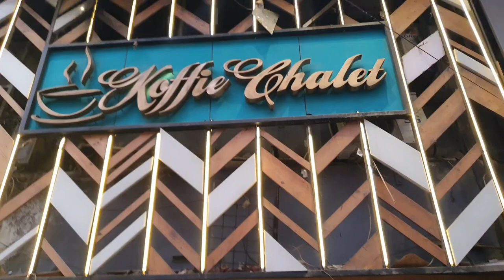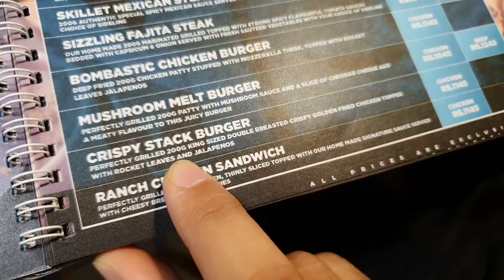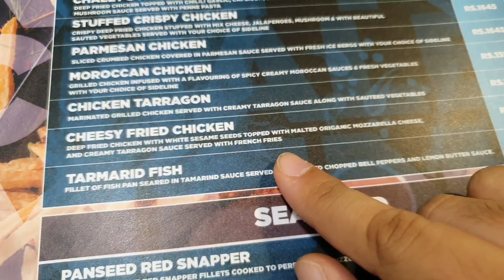1st Food Vlog | Koffie Chalet | Review & Critic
The first ever Food vlog at my channel of KoffieChalet located at SMCH Karachi. Food taste, Ambience, Service & overall vibe was taken into account. Some essential services were not available. For details watch the video.